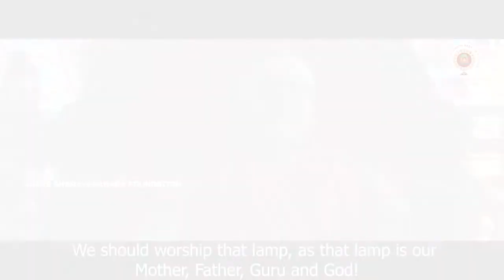With Love Baba #138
Aum Sharavana Bhava | Babaji Sreekrishnapuram Ashram on 08 ‎July ‎2019, ‏‎23:04:40